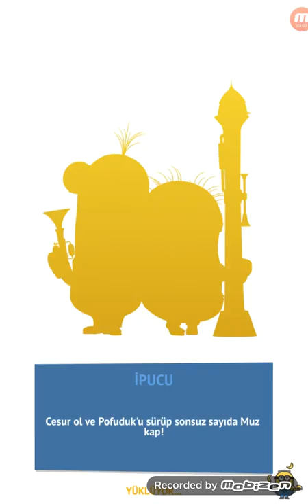Minion Rush | Moon Marooned | Special Mission | Stage 4 Level 3